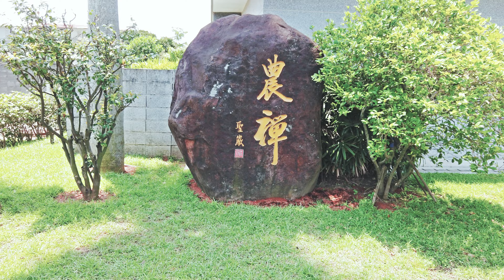2019 【北投一日遊】農禪寺 水月道場、新北投車站、北投圖書館、溫泉博物館、地熱谷、復興公園泡腳池、拾米屋Sheme House台北約會聖地IG打卡懶人包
農禪寺 水月道場
台北市北投區大業路65巷89號
聖嚴法師對於水月道場有相當清楚的想像，其中最重要的概念有兩點。第一是「水中月，空中花」，主要來自佛 教的要義。第二點是「環境景觀道場」，亦即道場應與環境有密切的關係。

台北市北投区七星街1號
曾經代表新北投溫泉風華的日式老車站－新北投驛，因興建捷運而出外至彰化流浪近30年。西元2004年起，社區發起運動迎回新北投車站，幾經波折，終於在百歲生日的這一年回到家鄉

台北市北投區光明路251號
座落於在綠意盎然的北投公園內，室內書香，戶外鳥語，相映成趣，閱讀成了一件愜意、享受的活動。 屋頂為輕質生態屋頂，設有太陽能光電板發電，可發電16千瓦電力，並採大量陽台深遮陽及垂直木格柵，降低熱輻射進入室內，降低耗能達到節能效果。

台北市北投區中山路2號
北投溫泉博物館前身為「北投公共浴場」，由日本時期的台北廳長井村大吉下令擘劃，總督府建築設計師森山松之助監造，完工於1913年(大正二年)6月17日，為和洋折衷風格的雙層建築，亦為當時東亞最大的溫泉公共浴場。一樓浴池區為磚造，二樓休憩區為木造，入口處位於二樓。

台北市北投區中山路靠溫泉路出口
地熱谷位在北投溫泉公園旁邊，是北投溫泉的源頭之一，因為終年瀰漫著硫磺煙霧，讓人聯想到恐怖的地獄，所以又被稱為「地獄谷」或「鬼湖」。這裡的溫泉是大屯山火山群內水溫最高的溫泉，硫磺煙霧濔漫的景色，如夢似幻，有如仙境一般，是日據時代臺灣八景十二勝之一。

臺北市北投區中和街61號對面
酸鹼值：1.5
泉源：酸性氯化物硫酸鹽泉，俗稱「青磺」
功效：一般坊間認為對於慢性皮膚病、紓解關節肌肉痠痛、促進新陳代謝有不錯的效果。
溫泉溫度： 43.4 度C~40度C

拾米屋Sheme House
台北市北投區大興街9巷45號
由老穀倉改建而成的「拾米屋咖啡」，不太顯眼的招牌和的樸實的外觀，卻深藏著令小編驚豔不已的手工甜點。內部的用餐空間舒適寬敞，從挑高天花板上的窗戶，會灑落溫暖的陽光，讓室內更加自然明亮。